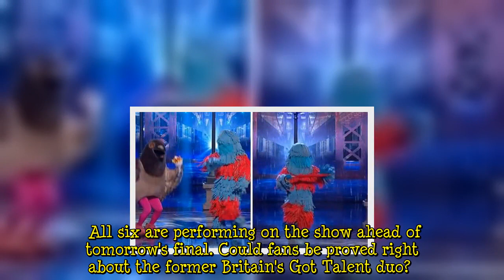The Masked Dancer: Carwash's identity 'exposed' as fans spot duo clue?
The quirky ITV show now has only six remaining celebrities hiding behind an alter-ego character, and two will be exposed tonight before leaving The Masked Dancer. Carwash is someone who has previously baffled both viewers and the judging panel, but after tonight's performance, some were left pretty certain who it could be. During their clue package, Carwash hinted towards being on reality TV shows, said they were artistic and mentioned being part of "double trouble." They danced to Singin' in th  ...